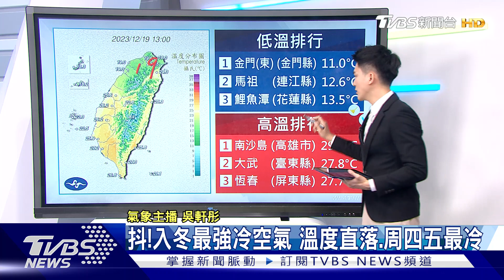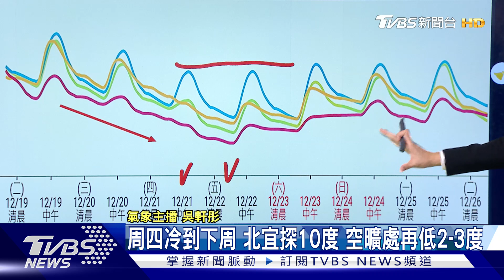抖! 入冬最強冷空氣 溫度直落.周四五最冷｜午間氣象｜TVBS新聞 20231219